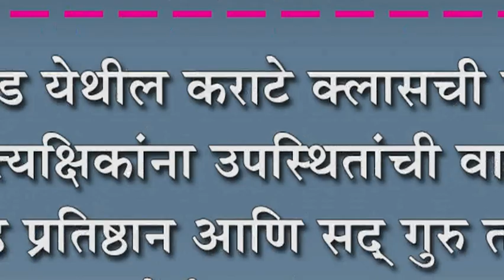सूळकूड येथील कराटे क्लासची सांगता, प्रात्यक्षिकांना उपस्थितांची वाहवा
सूळकूड येथील कराटे क्लासची सांगता, प्रात्यक्षिकांना उपस्थितांची वाहवा : सूळकूड प्रतिष्ठान आणि सद् गुरु तायक्वांदो स्पोर्टसचा उपक्रम